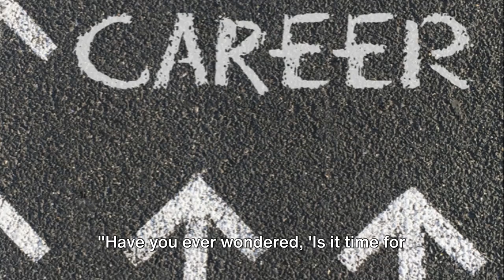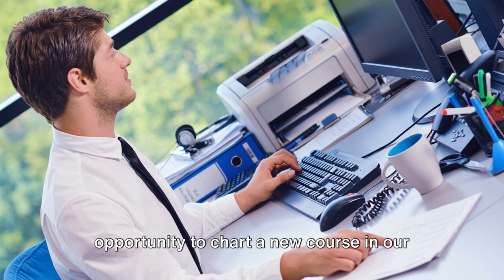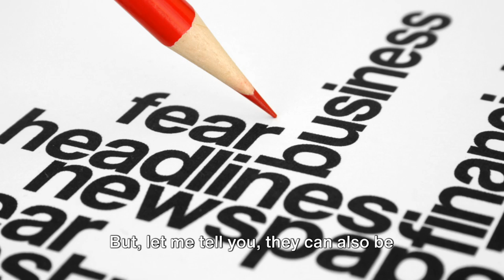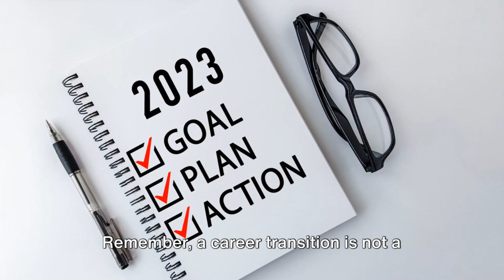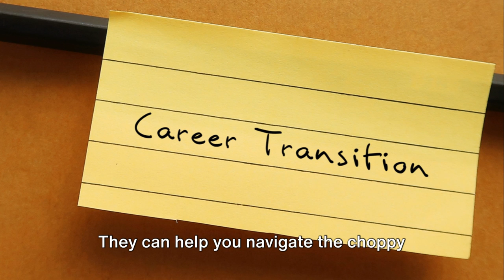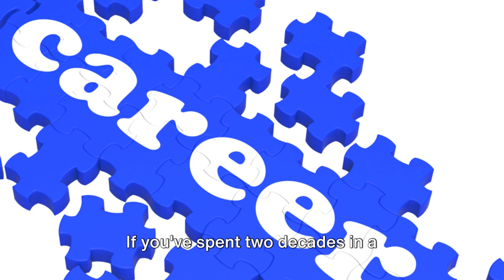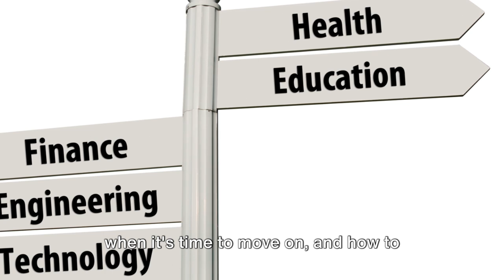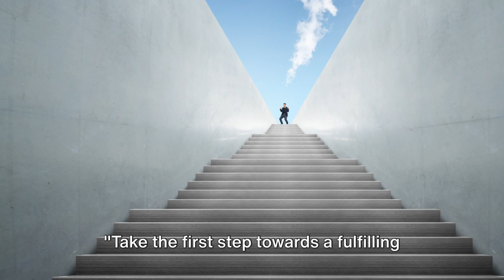CAREER TRANSITION: WHY? WHEN?